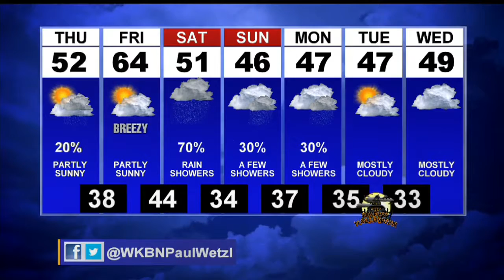1st News at 11:00 p.m. Weather Update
1st News at 11:00 p.m. Weather Update